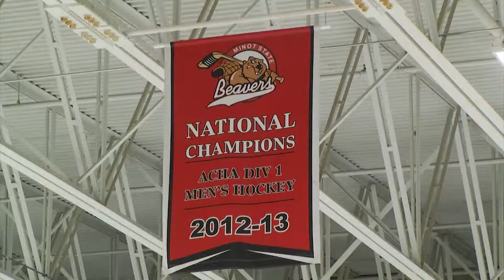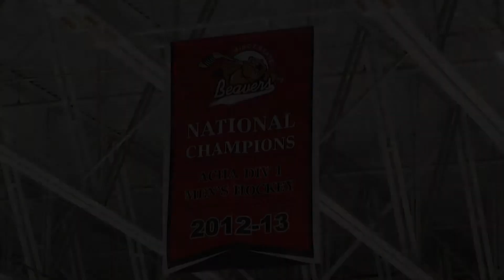032615 Jovana Simic Sports Reel